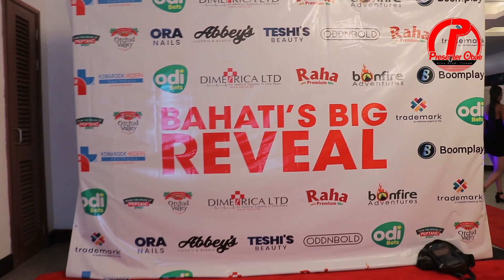INSIDE DIANA BAHATI'S BIG REVEAL "LAUNCH"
I have partnered with an excellent and honest broker who is are Licensed globally when it comes to providing trading platform.